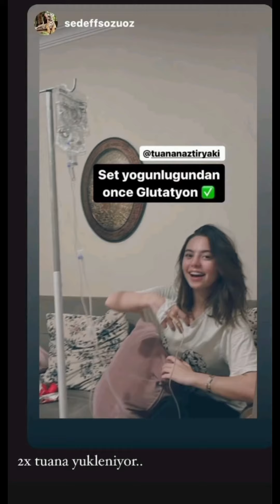Tuana Naz Tiryaki 🥰🥰